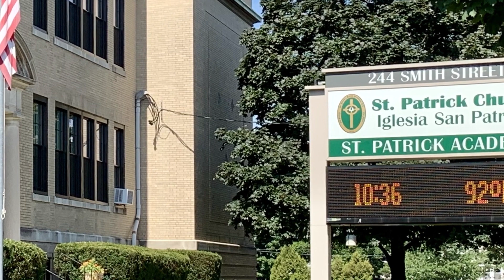St Patrick Church Council 2021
Members of the St. Patrick’s Church Council deliver a message of welcome and hope to parishioners during the pandemic in March, 2021.